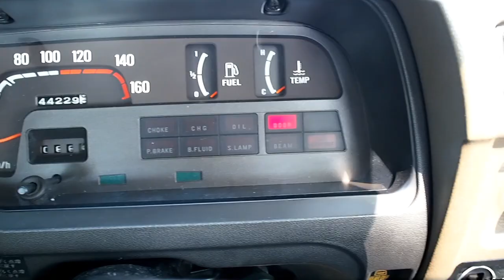Subaru Leone Meet 2017 / スバル レオーネ ミーティング 2017春